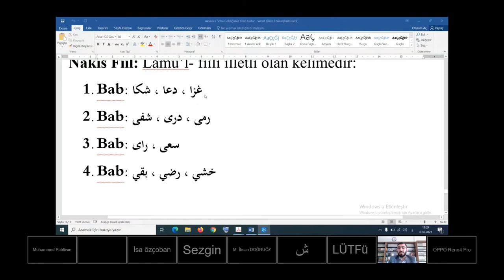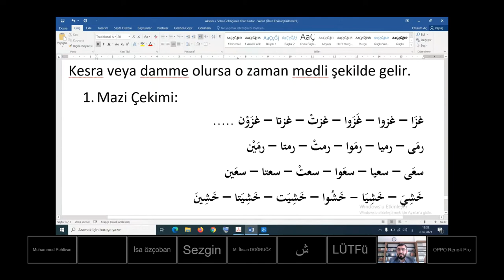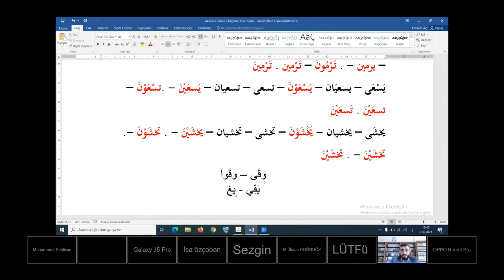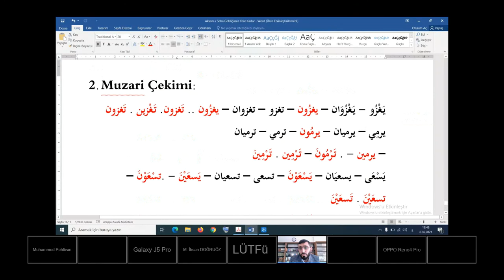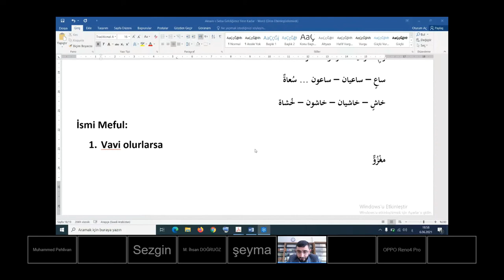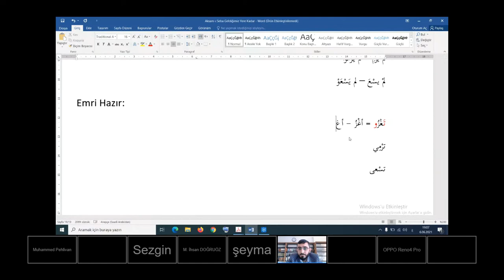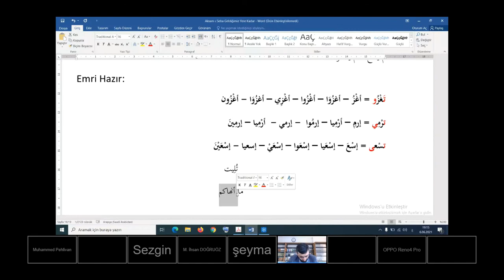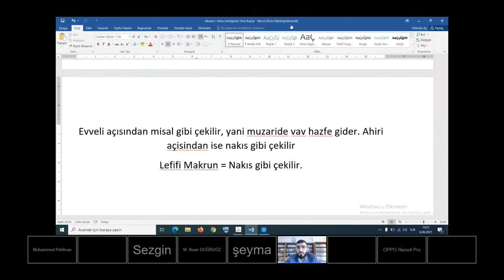İHTİSAS YAZILISINA HAZIRLIK SARF DERSLERİ 11 | SERVET HAYMA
Servet Hayma/ Sarf Pratiği Dersi 11
Konular:
1. Nakı Fiil Çekimi
2. Lefif Fiil